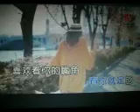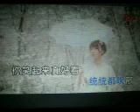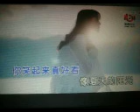你笑起来真好看 【WB】（甫人--- 樊桐舟等）2021 6 22